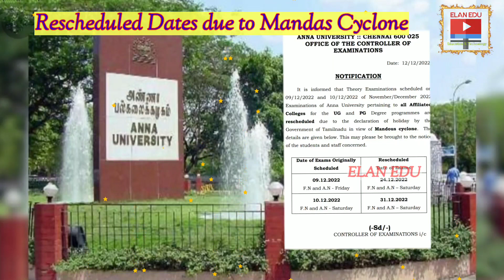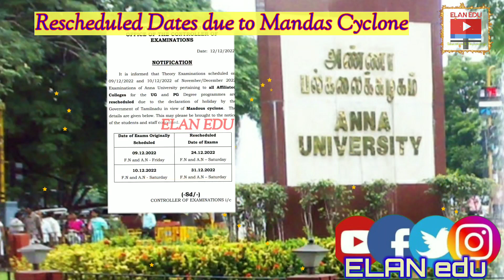anna university rescheduled exam dates ||ssc - still waiting||mandas cyclone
anna university rescheduled exam dates ssc - still waiting

mandas cyclone

ssc exam dates

negative marks

exam dates

elan edu

anna university

elan edu updates

anna university result 2022

anna university exam news in tamil

anna university offline exam

anna university paper correction tamil